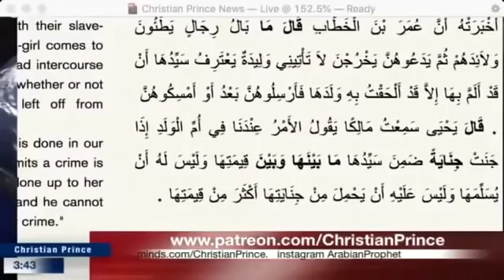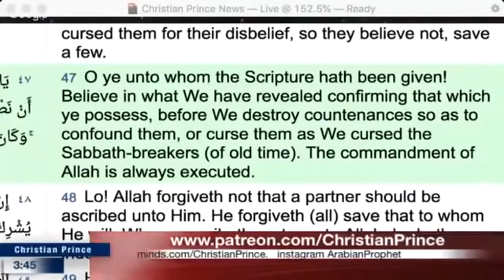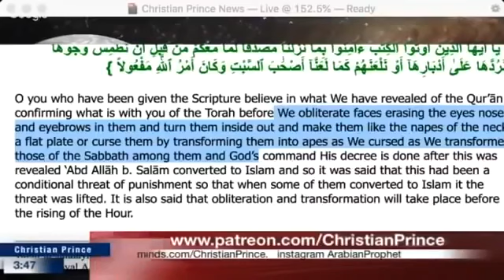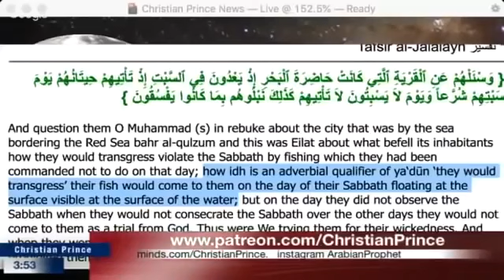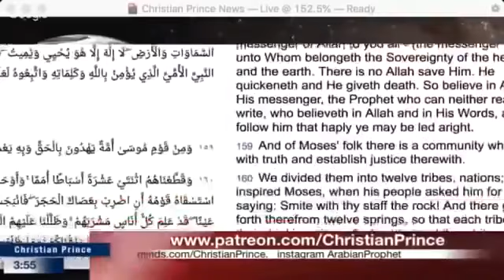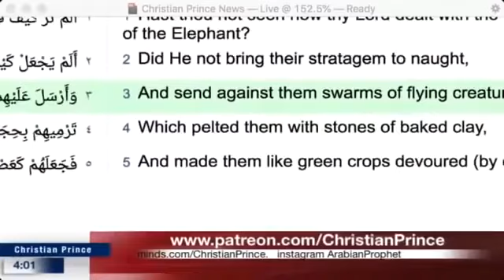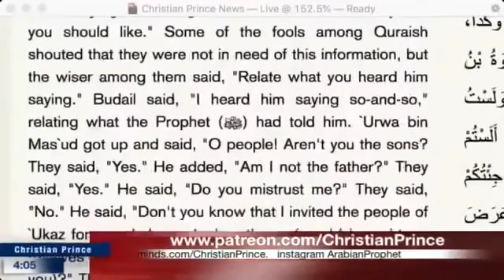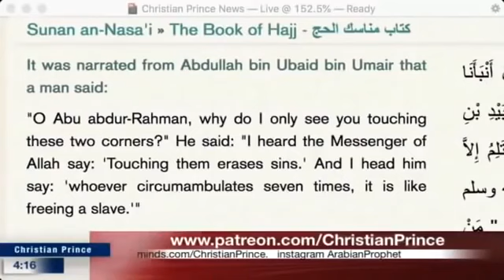MT-122.Christian Prince - A Muslim Cries As He Accepts JESUS As His LORD And Saviour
A Muslim Cries As He Accepts JESUS As His LORD And Saviour
CHRISTIAN PRINCE - CLASSIC REVIVAL SERIES
HAVE YOU MISSED OUT ON ANY CP's VIDEOS?
Go to this video -
Click on this video link - there is an A to Z list of channels hosting CP's video - The List is in the comment section.
You can add your name to the next comment space and request to add it to the main list.
The Second List contains names of channels and web sites dealing with a wider range of apologetics and good Bible teaching and debate channels. Please add your channel name and link and request to which list you need to be added.
The main reason is to make it easier for people to find your channels and subscribe to it and mainly to spread the message of Truth of Jesus Christ as far and wide as possible all over the internet.
Please, we need more Indonesian and Indian channels to add to the lists.
A special Indonesian channel-list will be added soon.
You can also go to my Facebook page: SHALOM EX-MUSLIMS
(HOME) and send me a request via Messenger to add your channel to one of the various A-Z Lists.